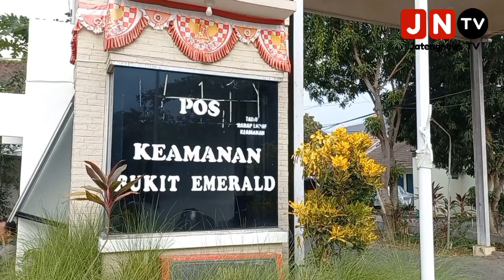Orang Meninggal Dunia di Rumah Temannya Tembalang, Saksi: Datang Sudah Lebam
Semarang, Jatengnews.id - Penemuan orang meninggal dengan luka lebam-lebam di bagian kepala dan punggung, di Tembalang Kota Semarang, Kamis (14/9/2023).

Kajadian korban ditemukan meninggal sekira jam 12 siang, di rumah milik warga Rt 6 rw 24 jalan emerald indah IX Meteseh Tembalang.

Pemilik rumah Indri Astuti (38) menyebutkan, korban Muhammad Alif Anwar (18), merupakan teman dari anaknya yang sudah lama ia kenal.

"Bukan warga sini, sering main disini (rumahnya). Sering kesini (teman anak), sudah saya anggap saudara," ucapnya saat ditemui Jatengnews.id di rumahnya.

Awalnya, sekira pukul 03:30 Wib korban bersama anaknya datang ke rumah dengan suasana brisik.

Terus Indri bertanya, kepada korban dan anaknya perihal kondisi lebam yang di alami. "Katanya tidak apa-apa, terus saya aktivitas seperti biasa dan tak tinggal antar anak sekolah," imbuhnya.

Dirinya, juga tidak tau kalau korban mau meninggal dunia, awalnya tidur di depan dan pindah di belakang. "Pindah kebelakang, ndak taunya mau meninggal. Saya coba bangunin, anak saya bilang mamah iki turu gitu, tapi ternyata meninggal," paparnya.

Dia bersama anaknya, memang biasa nongkrong di burjo-burjo. Namun dikatakan korban sempat lama tidak datang kerumah, setelah ada masalah keluarga bahkan di usir dari keluarga.

"Nggak tau (dikroyok atau tidak), tapi lukanya lebam," ucapnya.

Hal senada juga disampaikan, Kasubnit Resmob Polrestabes Semarang, Ipda Dimmas Prawira mengatakan, adanya dugaan tindak kekerasan.

"Saat ini masih mendalami, untuk tkp masih belum mengetahui, masih dalam proses penyelidikan," ujarnya.

Dimmas menyebutkan, korban bukan merupakan warga Rt 6 rw 24 Jalan Emerald Indah IX.

"Ini masih mencari untuk identitasnya korban dan juga keluarganya. Luka dibagian kepala dan punggung, tidak ada (luka tusukan), lebam saja," tandasnya.

Terpisah, Kapolsek Tembalang, Kompol Wahda Maulidiawati menyebutkan, korban warga Sendangmulyo Tembalang Kota Semarang.

"Sekira pukul 15:30 Wib jenazah korban dibawa ke Rumah Sakit Kariadi untuk dilakukan Visum," jelasnya.(Kamal)